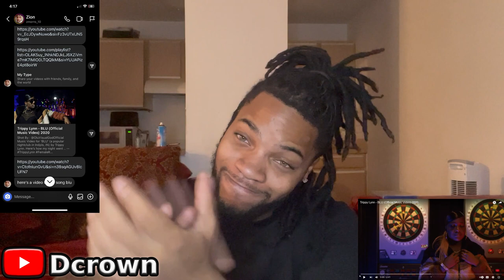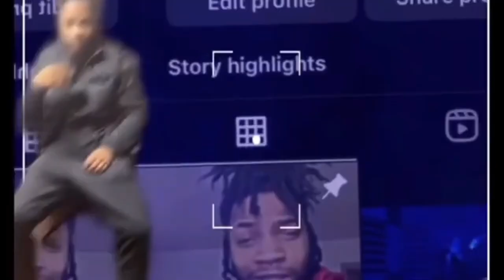Dcrown Reacts To Trippy Lynn - BLU!